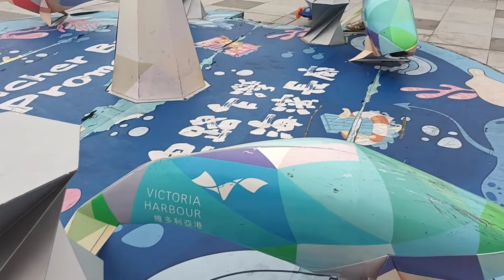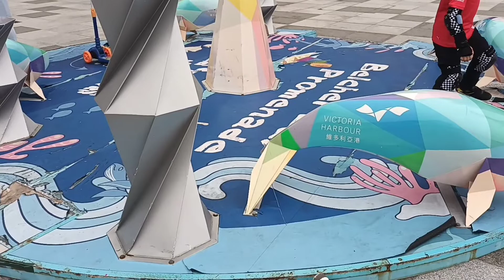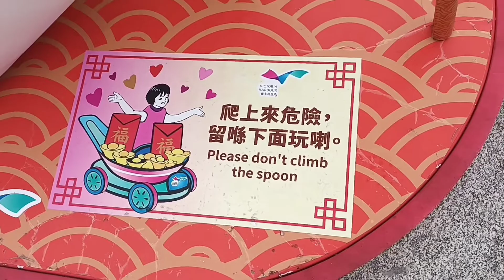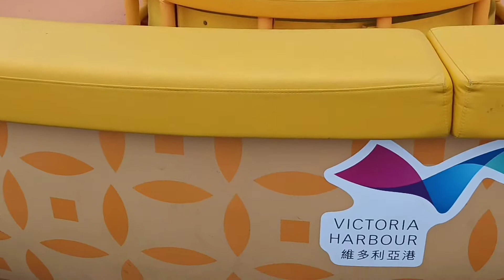Belcher Bay Promenade